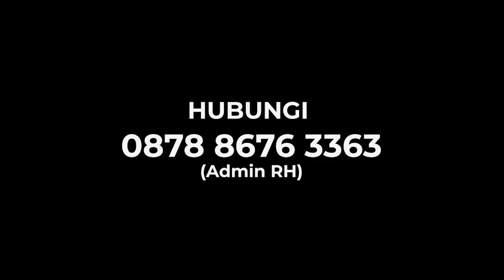BAHAYA! KEBIJAKAN KERAS KEPALA! NURHAYATI ALI ASSEGAF: BISA MENGAKIBATKAN PERANG INTERNASIONAL!